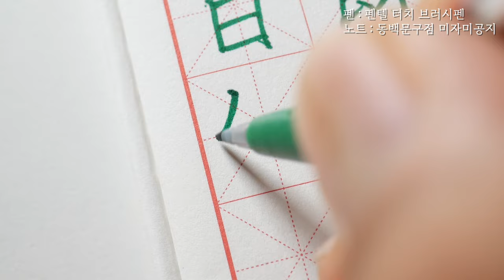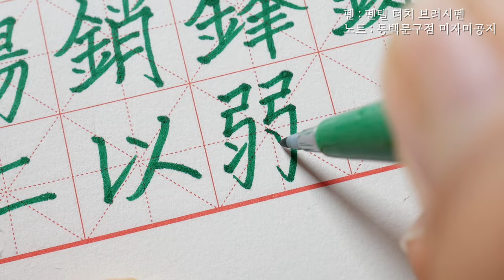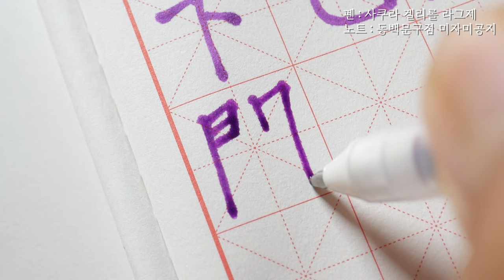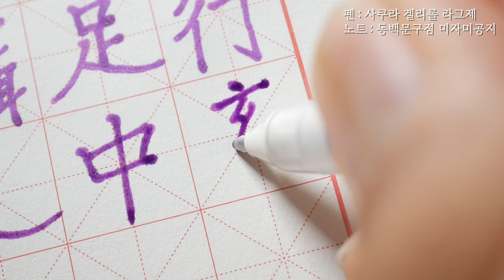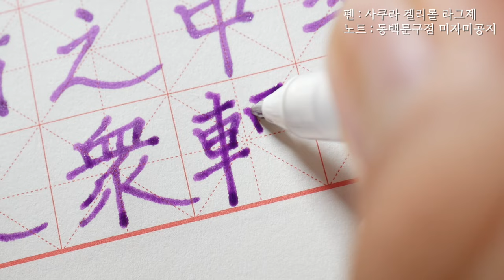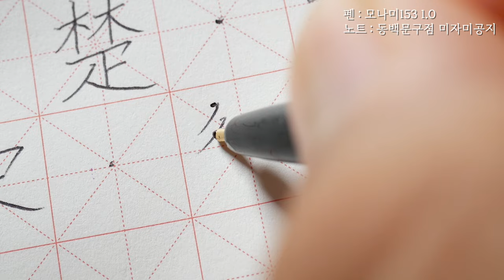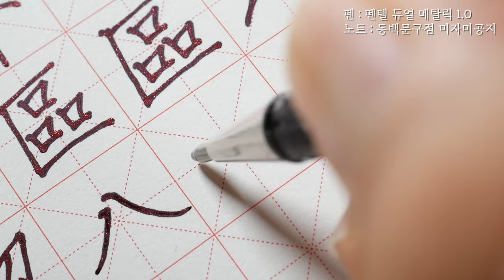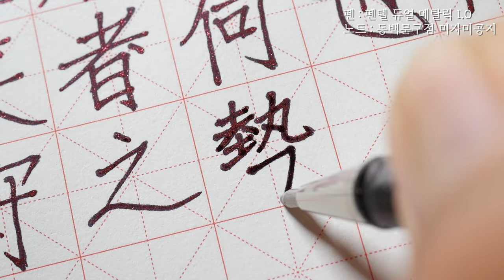ASMR 1시간 동안 한자만 쓰는 소리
가의는 전한(前漢) 문제(文帝) 때의 문인이자 학자로, 뤄양[洛陽]에서 태어났다. 시문에 뛰어나고 제자백가에 정통하여 문제의 총애를 받아 약관으로 최연소 박사가 되었다. 1년 만에 태중대부(太中大夫)가 되어 진(秦)나라 때부터 내려온 율령·관제·예악 등의 제도를 개정하고 전한의 관제를 정비하기 위한 많은 의견을 상주하였다.

《과진론》을 쓴 목적은 진나라 멸망의 원인을 분석하여 한왕조가 정권을 공고히 하도록 귀감을 제공하는 데 있다. 날카로운 필치와 절실한 논리에 거침없는 기세까지 갖추어진 명문이다. 이 글은 여러 측면에서 진왕조가 범한 잘못을 비판하였으므로 ‘과진’이라는 제목을 붙였다. 후대에 이르러 전체 문장을 세 편으로 나누었다.

상편에서는 진나라가 중국을 통일한 형세와 그 후에 멸망한 주요 원인을 총괄적으로 논하였다. 중편에서는 시황제(始皇帝)의 정확한 정책 결핍과 뒤를 이었던 호해(胡亥)가 그 전철을 밟으면서 아무런 개선도 하지 않았음을 분석하였다. 하편은 진나라 정권이 위급한 때에 군주인 자영(子嬰　)은 이를 일으켜 세울 만한 능력이 없었음을 설명하였다.

이 문장은 진나라의 역사 발전에 대해 그 흥망성패의 소재를 명확하게 지적하였다. 작자는 가혹한 형벌과 법률로는 인민들의 반항을 저지할 수 없으며, 방비가 철저한 금성철벽도 통치자의 정권이 전복되지 않도록 보호하기에는 부족하다고 주장하였다. 또한 진왕조가 아무리 강대하다 하더라도 잔인하고 포악하여 민심을 잃는다면 필연적으로 전복될 수밖에 없다는 것을 강조하였다.
[네이버 지식백과] 과진론 [過秦論] (두산백과 두피디아, 두산백과)

- 사마천의 서기 보다가 삘 받아서 써봤던 글입니다. 참 멋진 글이더라고요. 관심 있으시면 꼭 찾아보시길 바랍니다.

[ 제 평소 글씨체(한글 필기체) 연습 및 필사용 책 ]
- Yes24

감사합니다.

덕분입니다.